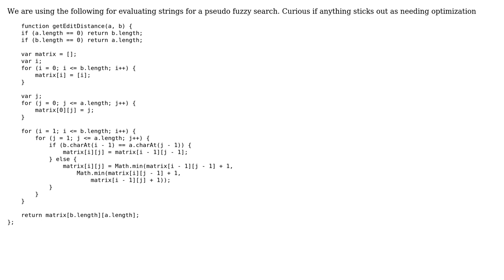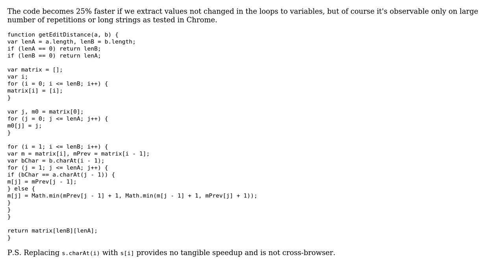Code Review: Get string distance for a pseudo fuzzy search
With thanks & praise to God, and with thanks to the many people who have made this project possible! | Content (except music & images) licensed under CC BY-SA | Music | Images & others | With thanks to user wOxxOm user John A Curtis user 200_success and the Stack Exchange Network Trademarks are property of their respective owners. You are responsible for your own actions.